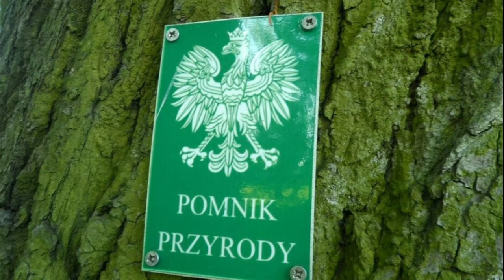Pałac na Przeździatce "Sokołowskie Łazienki"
Zapraszamy Państwa do obejrzenia filmu na temat parku i pałacu na Przeździatce. Przed II wojną światową była to prawdziwa perła naszego miasta, miejsce które zasługiwało na miano „sokołowskich łazienek”. Zarówno pałac, jak i park zostały zaprojektowane przez wybitnych architektów. Po okresie całkowitej ruiny obecnie miejsce to odzyskało nieco dawnego blasku. Spacerując po parku odwiedzimy stare budynki, zawalone piwnice, kanały wodne, poszukamy śladów dawnej świetności, a nawet zajrzymy do wnętrza. W filmie zostało wykorzystanych wiele fotografii archiwalnych, które zostały wykonane 100 i więcej lat temu.